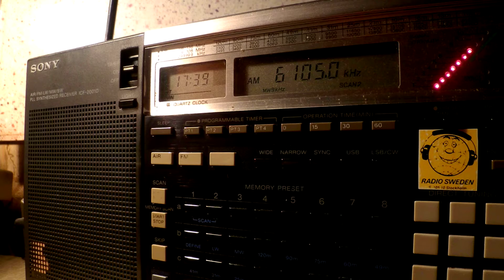28 11 2015 Radio Nord Revival in Swedish to Eu 1738 on 6105 Sala in LSB